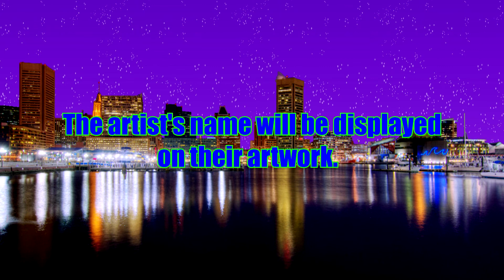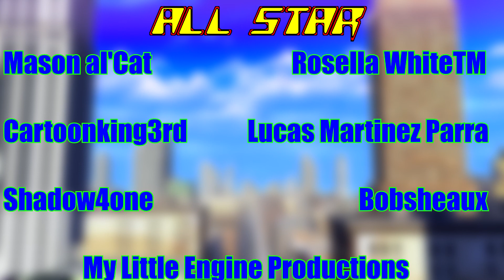Let's Play Transformers Devastation Pt. 4: To The Tower!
The Baltimare Brothers team up with the Autobout Warrior, Sideswipe, and continued to pursue Megatron to the Steel Tower.